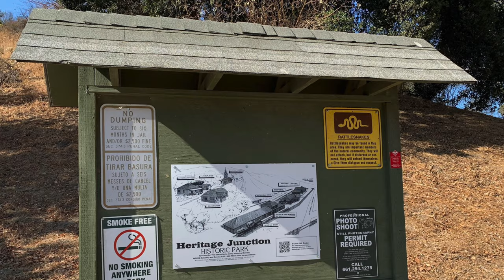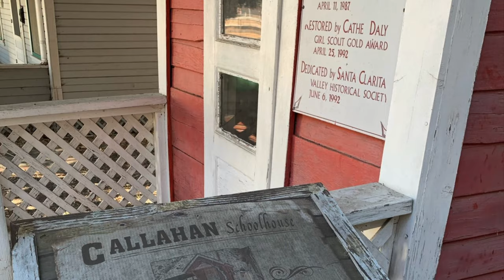William S Hart Park During Covid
Taking a walk through William S. Hart Park during Covid. Exteriors open!